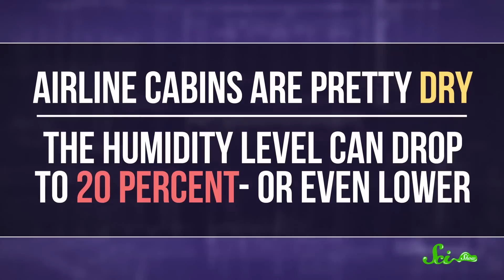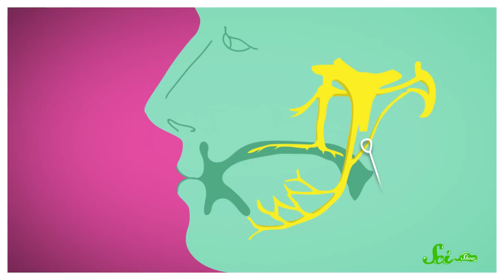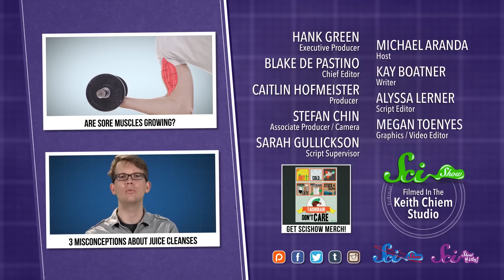Why Does Plane Food Taste So Bad?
We’ve all heard the jokes about airline food, but have you ever wondered why most everyone in the world hates it so much?